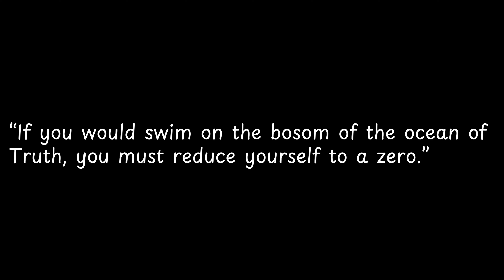If you would swim on